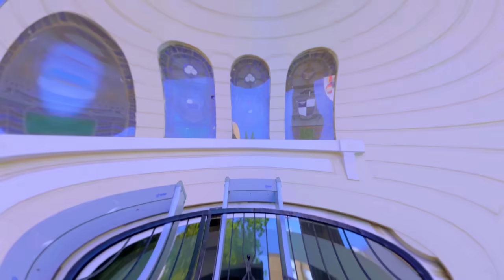SHIRU WA GP ft DENNIS NDEGWA - NYUMBURA (OFFICIAL VIDEO) Skiza Dial *860*913#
​​ Shiruwagpftdennisndegwa#FineTuneRecords​
AUDIO PRODUCED BY;
FineTune Records / Denno
VIDEO BY
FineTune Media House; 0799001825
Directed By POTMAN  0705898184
Edited and Graded By POTMAN